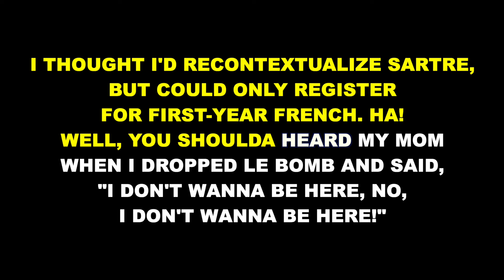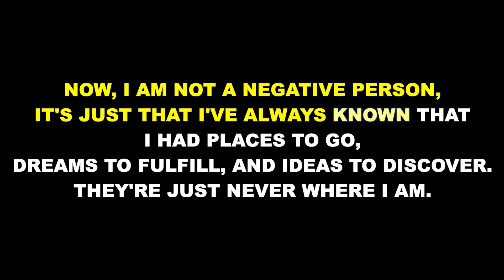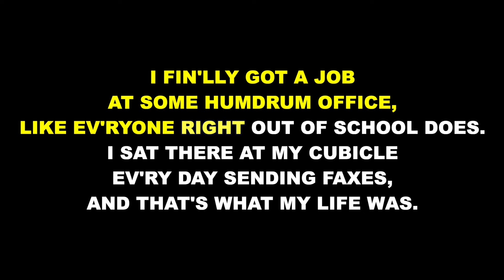"Don't Wanna Be Here" from Ordinary Days - Karaoke Track with Lyrics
This is a karaoke track for "Don't Wanna Be Here" from ORDINARY DAYS. It features the complete orchestral accompaniment and rolls the lyrics on the screen so that you can enjoy singing along!

ORDINARY DAYS
Music and Lyrics by Adam Gwon

“Don't Wanna Be Here” originally performed by Kate Wetherhead.